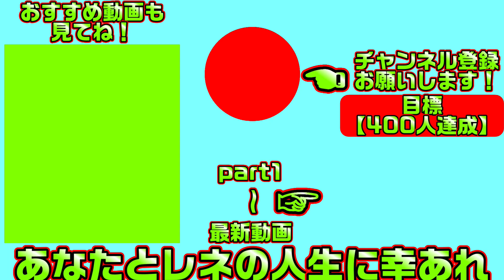【プライマルハーツ(エロゲ)】297 一緒に寝たいお姉さんVSゴミ【ま～まれぇど】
【一気見したい方におすすめ】プライマルハーツ【総集編・作業用・睡眠導入剤】の再生リスト

エロゲ プライマルハーツ ま～まれぇど#レネのゲームライフチャンネル#エロゲ実況#実況#ゲーム実況